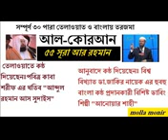সূরা রহমান বাংলা আল কোরআন অনুবাদ করেছেন জাকির নায়েক(55)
বাংলা কোরআন তর্জমা